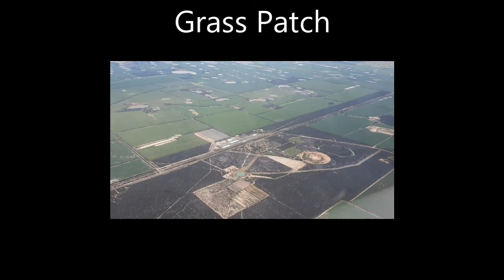Nullarbor Flight, and whales 🐋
Quick trip out the Nullarbor to drop the old man at Balladonia to meet the old girl on their way over east.